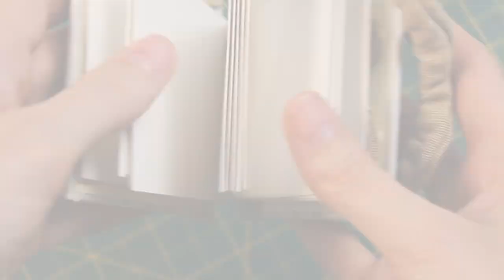DIY Handmade Watercolour Sketchbook: Coptic Stitch Book Binding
Here is the longer version of my process of making a sketchbook! This commission was for a local watercolour artist, Tiff's Art Collection. Please see all the links below for resources to help you create your own book.

I also wanted to let you know about an important update. Recently there has been a lot going on in my personal life and I knew I needed to make some changes to how I structure my business. In light of this I will be sharing with you new videos on YouTube every other Friday. Creating videos is a love of mine but I've been neglecting it for a while. Anyways I hope you are as excited as I am!

To read more about these changes here is a link to the blog post:

🎨 Tiff's Art Collection:

🔨 Tools:
- Book board / Chipboard
- Strathmore watercolour paper 140lb
- Awl (to poke holes)
- Curved needle
- Bone folder
- Embroidery floss (but would recommend waxed thread)
- Lace & cotton fabric
- Elastic rope
- Eyelet hole punch pliers
- Weldbond glue
- Tube turner (for fabric strap)
- Ruler
- Exacto knife
- Cutting mat
- Pencil

Camera: Canon T6
Microphone: Blue Yeti
Lighting: Neewer 660 LED
Editing Software: Premiere Pro